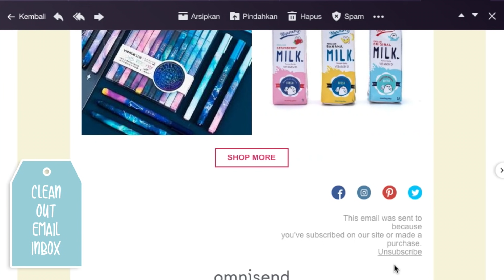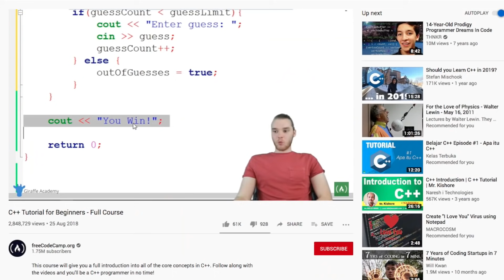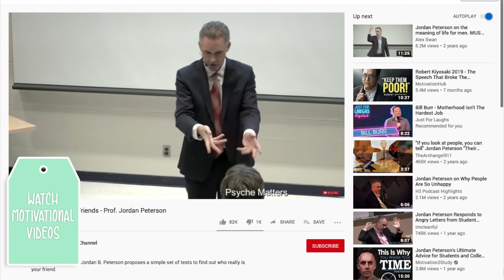Kegiatan saat Bosan di Rumah || Things to do at Home during Quarantine - Bahasa Indonesia 🇮🇩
Bosan seharian mendem di rumah terus dan ngga bisa ke mana-mana karena harus social-distancing? Di video ini aku mau kasih tau 15 hal produktif yang bisa kalian lakukan saat bosan dan stuck di rumah biar nggak buang-buang waktu. Sayang kan kalau waktu yang ada cuma dipakai buat main game dan buka sosmed seharian. Kita harus memanfaatkan waktu yang ada sebaik-baiknya!

༄ Peralatan yang aku pakai / What I use ༄

Video Editor: Final Cut Pro X & Adobe After Effects
Photo Editor: Adobe Photoshop & Lightroom

༄ Social Media ༄